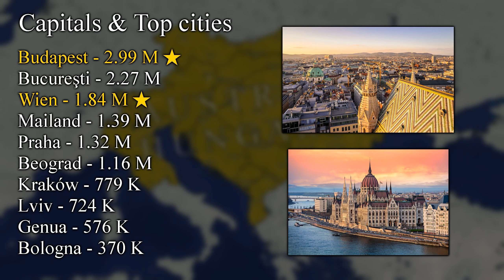Alternative Countries - United Fed. of Austria-Hungary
Alternative Countries, United Federation of Austria-Hungary. I was Inspired by Mat Mapping. I'm sorry for taking so long making the video, but after Friday I will have more free time and remember that I am also working on the video of South America. Next Alternative Countries of Scandinavia.

This video is "ALTERNATIVE", which it is not mean to be taken siriously, and didn't occured in real life.